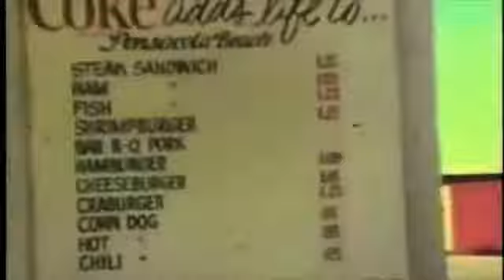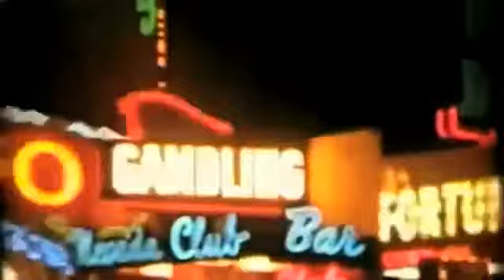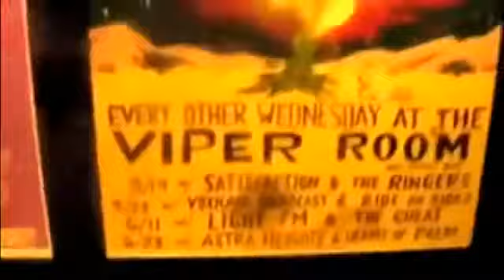Lana Del Rey Blue Jeans Kris Menace Remix